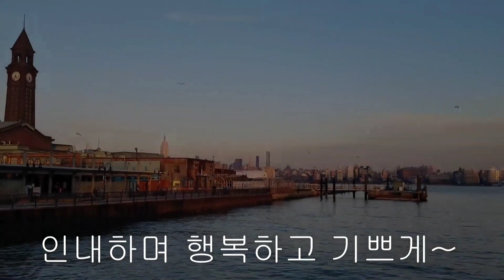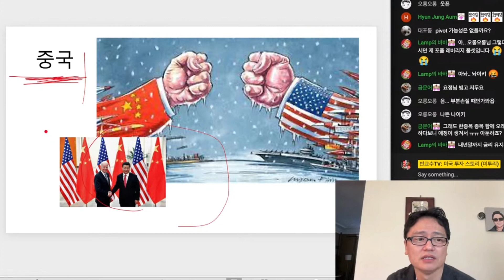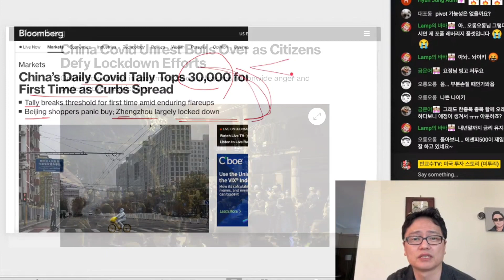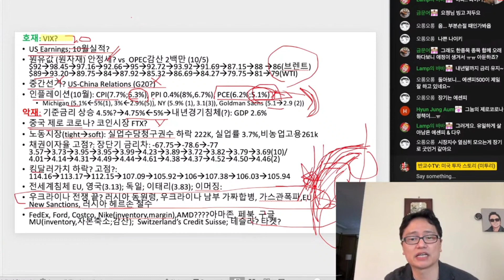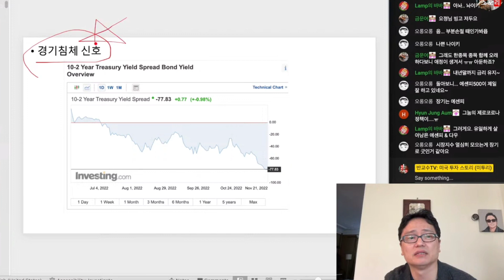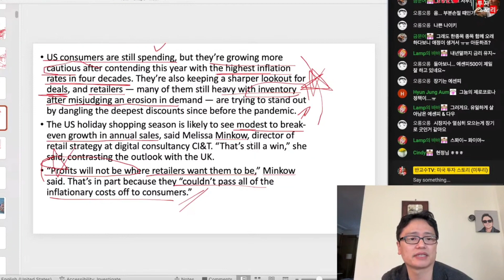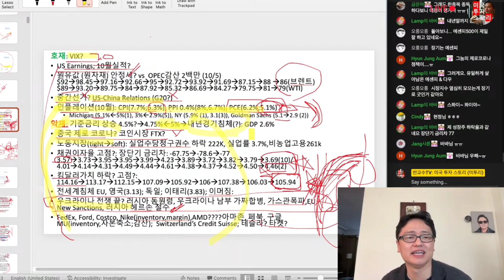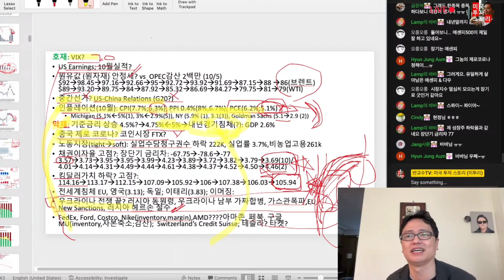2023년 주식 시장이 오르려면 이 세가지가 해소되야합니다!? 산타랠리?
라방 월화목금토~밤9시반(미동부아침8시반); 투자원칙과 비중공개 미투리정모는 미동부 토요일 밤9시반(미동부아침 9시)입니다~ 테슬라, 팡, 스마트카, 바이오, 드론, AR, 반도체+가치주주식 다룹니다~^^  미투리 마을 정모는 2025년 10월 첫째주 토요일 낮12시 엠파이어 스태이트 빌딩 전망대에서 할 예정입니다~ ^^ 2026년 정모는 올란도 디즈니월드~^^

오늘도 기쁜 하루되세요~영상제작을 위해 열심히 리서치하고 있습니다~좋아요, 구독, 알람설정과 댓글은 저의 영상제작에 큰 힘이 됩니다~💎미투리 마을은~ 마진,x3레버리지,신용,뿌리뽑기,몰빵,코인,개코인,도박 NO👎 rsi과열시열매따기(안따도 돼요) 💕💕 항상 분할매수,분산투자,원칙고수,생각많이하기,아무도믿지마,과열시 조심~💎

SNAP
QCOM   콸컴
MSFT